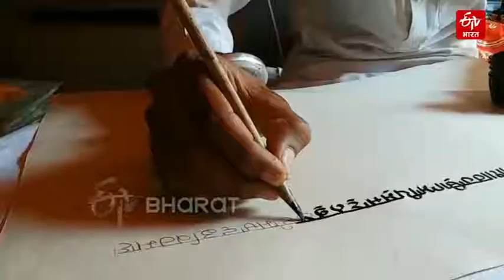Shri Guru Granth Sahib in Golden Ink | Bhatinda, Punjab | ETV Bharat Uttar Pradesh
Unique Sri Guru Granth Sahib पंजाब में एक पूर्व शिक्षक स्‍वर्ण मिश्रित स्‍याही से अनोखा श्री गुरु ग्रंथ साहिब लिख रहे हैं। वह सोने की स्‍याही से श्री गुरु ग्रंथ साहिब लिख रहे हैं। य श्री गुुरुग्रंथ साहिब पांच साल मेें पूरा हो जाएगा। मनकीरत ने डेढ़ साल पहले इस काम को शुरू किया था और अब तक उन्होंने 1430 पृष्ठों में से लगभग 270 लिखे हैं.